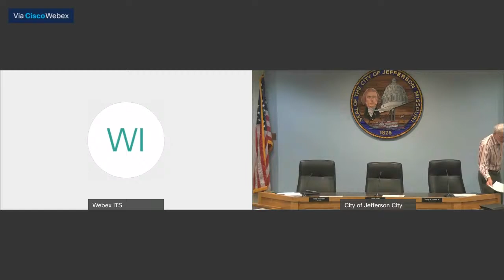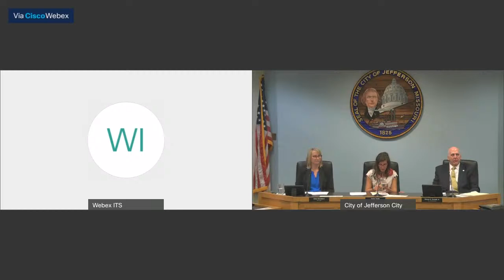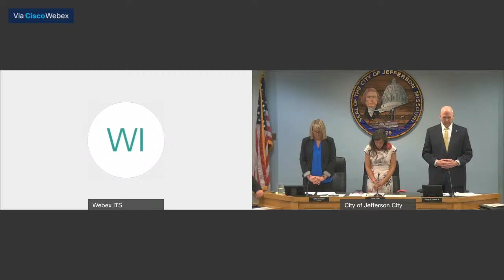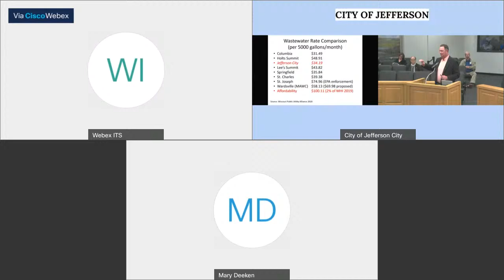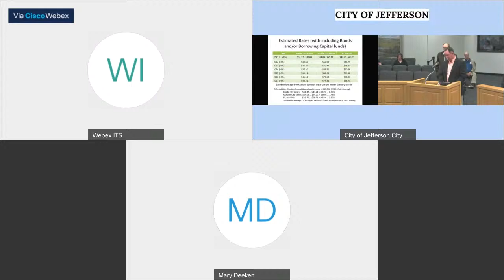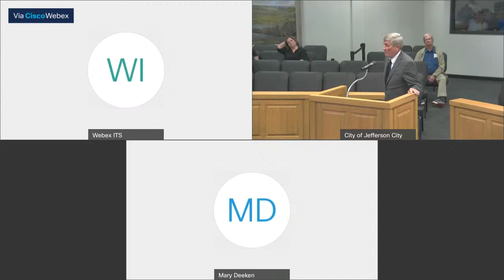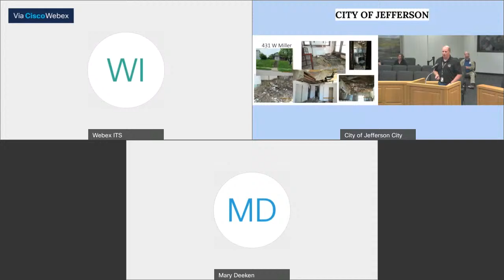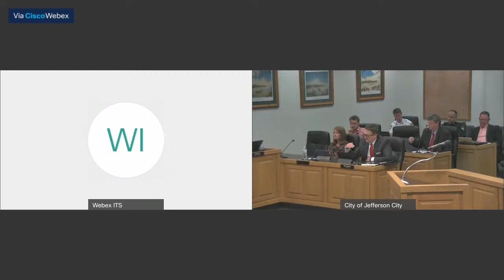City of Jefferson - City Council Meeting 06.07.2021